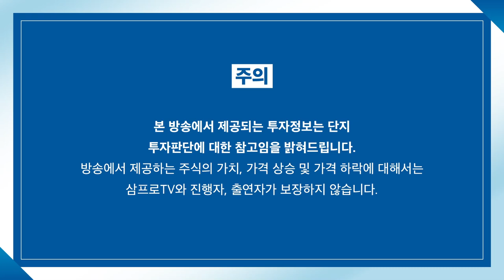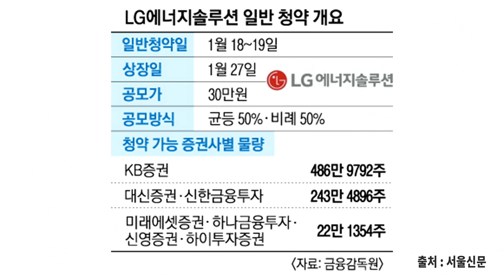[뉴스3] 美 금융가, 연준에 “인플레 잡으려면 단번에 0.5%P 올려야”